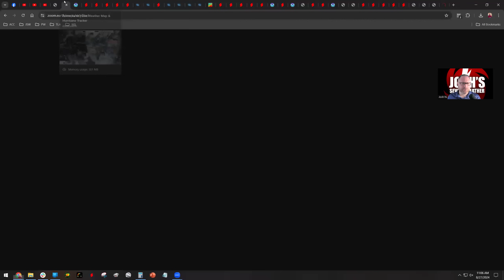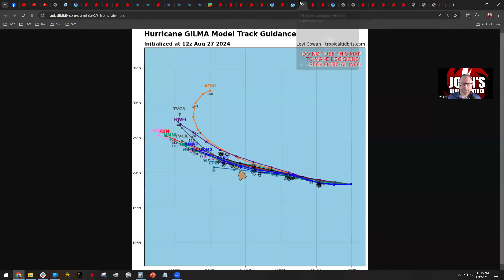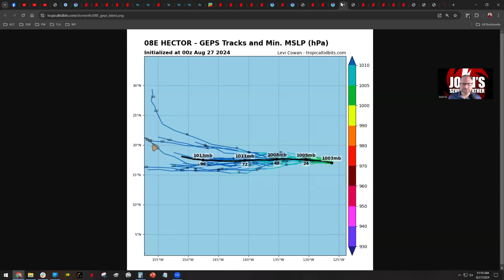8/27/24: The Tropics Will Ramp Up in Early September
The tropical Atlantic remains dormant, but at least one system has the potential to form in the next seven days. Today's video digs into what is expected to be a much more active start to September, with two areas that will likely develop into tropical systems. The Pacific is very active, with a destructive typhoon heading for Japan and sitting around for at least the next five days.